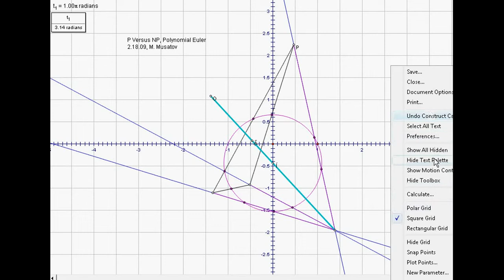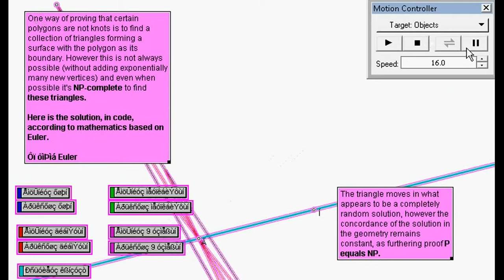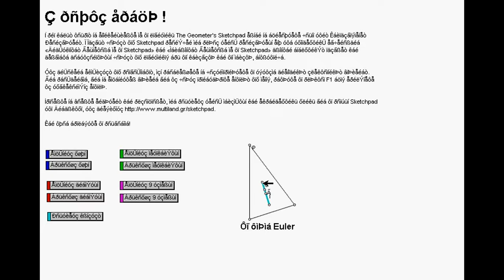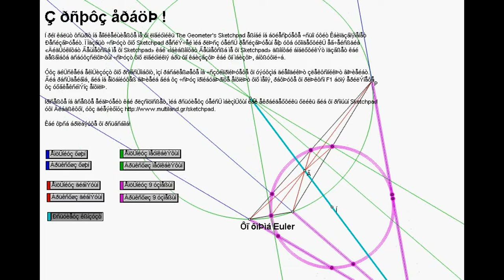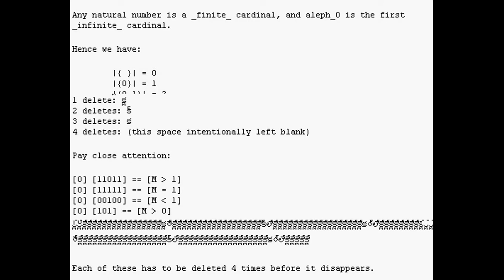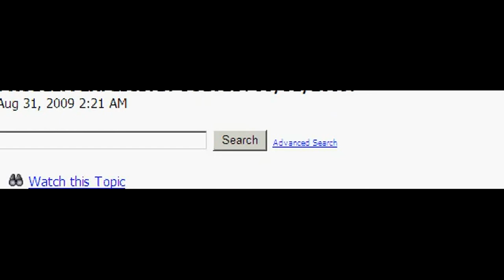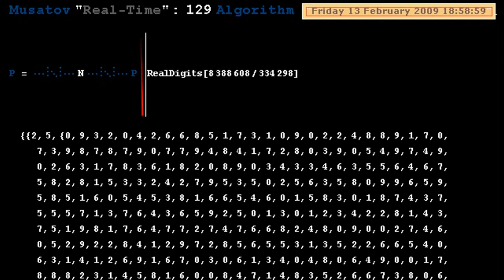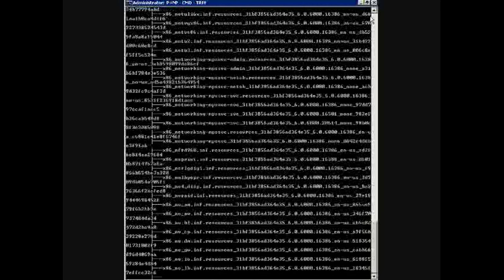Martin Musatov Google Storm Feature